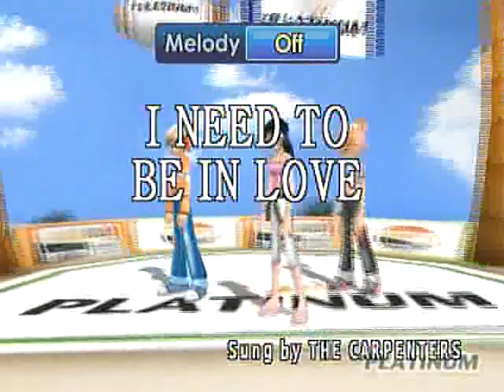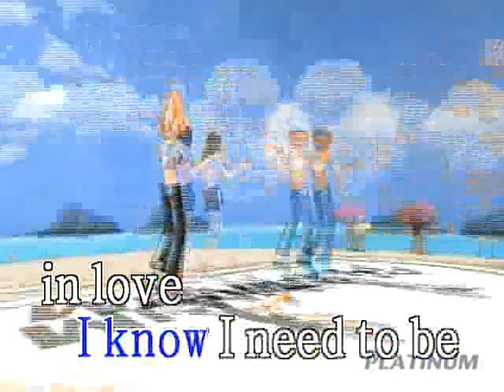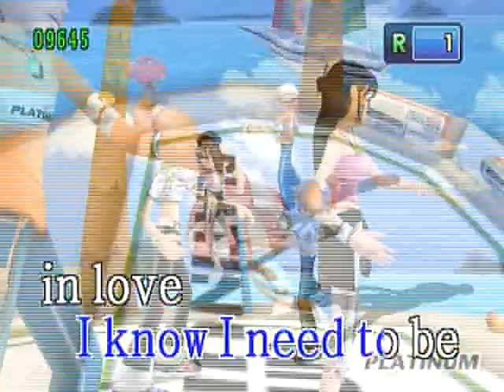I NEED TO BE IN LOVE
I NEED TO BE IN LOVE KARAOKE